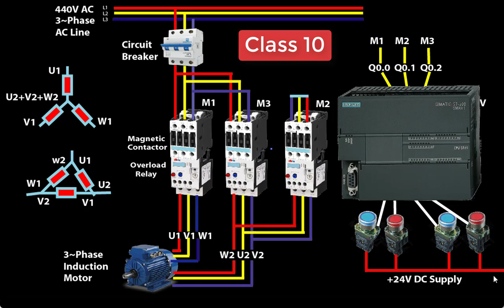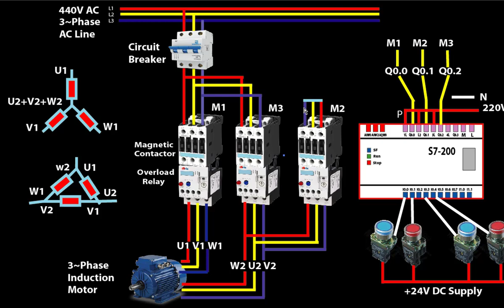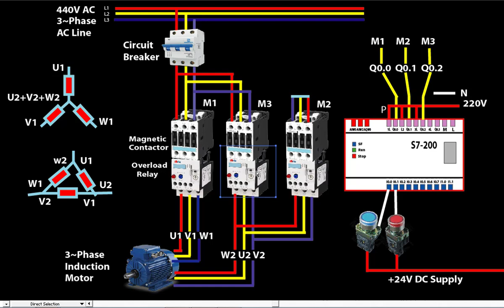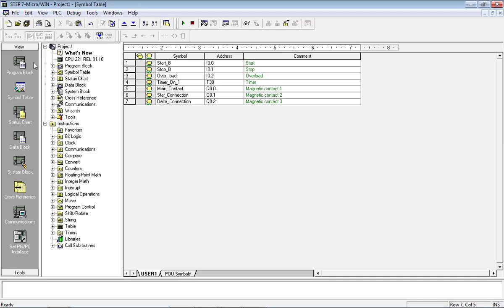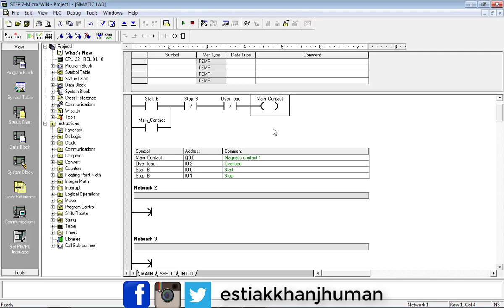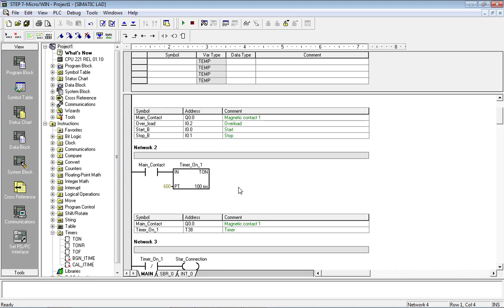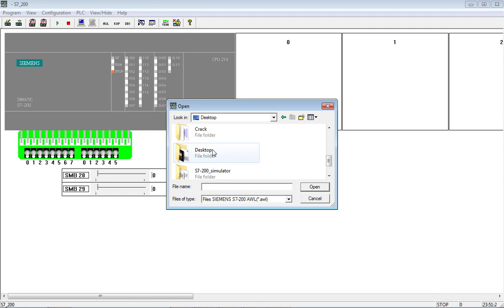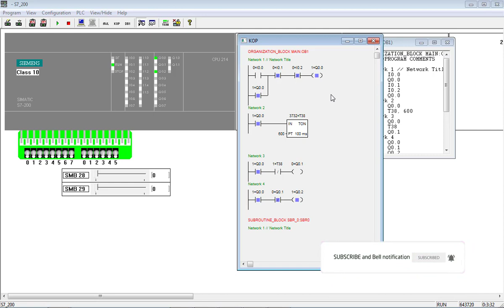Star Delta Starter animation controlling use s7-200 plc |PLC Programming Tutorial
In this video I show how to Star Delta Starter (Bangla) control system using s7 200 plc. This is a SIEMENS S7 200 PLC Tutorial in Bangla Class 10.
I am also show that in this tutorial -
1. how to star connection. 2. How to Delta connection. 3. How to working principle of star delta conversion. 4. How to star delta programmable logic controller ladder diagram simulation using step7 Microwin Software. 5. Finally, How to simulate this program for practical view.

SIEMENS S7-200 PLC Tutorial Bangla | How to install Step 7 Microwin with overview | Class 01 Link: